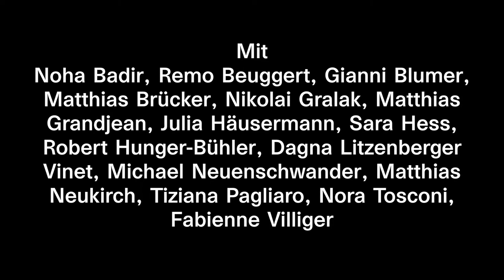Audio-Einführung zur Inszenierung „Die 120 Tage von Sodom“ (Regie Milo Rau)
Kann man mit behinderten Schauspielern den wohl umstrittensten Film der Filmgeschichte auf die Bühne bringen? Gemeinsam mit dem Theater HORA, das in weltweit gefeierten Inszenierungen die Behinderung seiner Schauspieler zum Thema macht und 2016 mit dem Schweizer Theaterpreis ausgezeichnet wurde, schliessen Milo Rau und das Schauspielhaus Zürich mit „Die 120 Tage von Sodom“ an Raus Produktion „Five Easy Pieces“ (eingeladen als eine der „zehn bemerkenswertesten Inszenierungen“ zum Berliner Theatertreffen 2017) an. Das in bisher 10 Ländern aufgeführte und an zahlreichen Spielorten zensierte Stück, in dem Kinder die Verbrechen des Pädophilen Marc Dutroux nachspielen, regte eine internationale Debatte über die Grenzen der Kunst und die Kraft des Theaters an.

Nun führt Milo Rau seine Untersuchung nach den Grenzen des auf der Bühne Ertrag- und Darstellbaren weiter, ausgehend von Pasolinis Skandalfilm „Salò oder die 120 Tage von Sodom“. In der Alpenrepublik Saló – dem letzten Refugium einer faschistischen Regierung – werden junge Männer und Frauen entführt und von vier Vertretern eines untergehenden Regimes in einem Schloss gefangen gehalten. In einer Reihe von sadistischen Ritualen werden die Jugendlichen missbraucht und erniedrigt und schliesslich in einer Gewaltorgie zu Tode gequält.

Der letzte Film von Pier Paolo Pasolini vor dessen Ermordung beruht auf einem Roman des Marquis de Sade, der die explizite Darstellung sexueller Machtausübung als eine Art Gesellschaftsdiagnose im ausgehenden 18. Jahrhundert präsentierte. Pasolinis Adaption des Stoffes wird oft als Kommentar auf eine Herrschaftsform gelesen, die das faschistische Regime zwar ablöste, aber ähnlich repressive Mechanismen fortführte: die moderne Konsumgesellschaft mit ihrer Normalisierung des Exzesses und der Perfektionierung des Menschen.

In seiner Inszenierung nimmt Milo Rau Pasolinis und De Sades Stoff frei assoziierend auf und verortet ihn in der Jetztzeit – in einem postmodernen Feudalismus, der zwischen Genusssucht und Untergangsangst, Normalisierungswahn und kleinbürgerlicher Skandallust changiert. Dabei stellen sich grundsätzliche gesellschaftliche und künstlerische Fragen: Was heisst Macht, was Voyeurismus? Wie ist es um die Würde des Lebens bestellt? Was ist normal, was abartig? Wo endet der Schmerz – und wo beginnt die Erlösung?